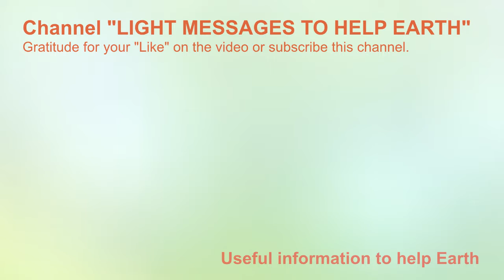Ashtar Sheran: The Giant is real! NIBIRU PLANET-X can pass Earth; Good news to Earth!